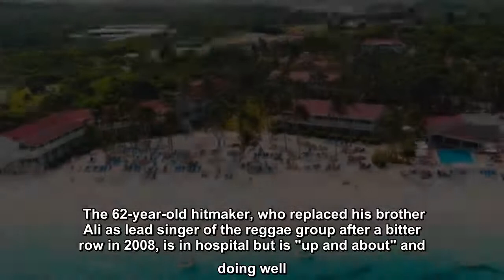UB40 frontman Duncan Campbell hospitalised after suffering stroke